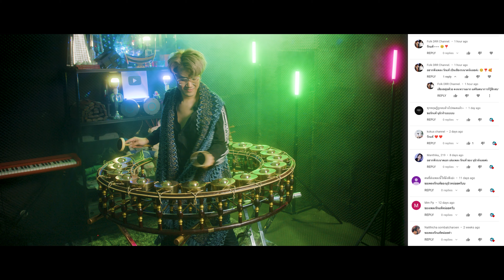รักแท้ - NuNew (เพลงจากละครคุณชาย) | ระนาดเอก (cover) | Fino the Ranad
ระนาดเอก cover ในเพลง รักแท้ ของ นุนิว ชวรินทร์ (NuNew) เพลงประกอบละครเรื่อง คุณชาย เพลงนี้เป็นเพลงที่ประพันธ์เนื้อร้องและทำนองโดย พี่แอ้ม อัจฉริยา ดุลยไพบูลย์ ซึ่งมีเอกลักษณ์เป็นทำนองแบบไทย ๆ ที่ไพเราะและจดจำง่าย จึงเหมาะกับการนำมาทำเป็นเวอร์ชั่นดนตรีไทย และประกอบกับการเรียกร้องจากชาวเดอะระนาดหลาย ๆ คนที่อยากให้ทำเพลงนี้ โน่ก็เลยทำเวอร์ชั่นระนาดเอกนี้มาให้ทุกท่านฟังกัน โดยได้ใส่เอกลักษณ์ความเป็นระนาดเอกแบบไทย ๆ เข้าไป ผสมกับเสียงฆ้องวงใหญ่ที่ทำให้ดูมีมิติและช่วยทำให้เสียงทำนองของระนาดเอกดูใสกังวาลมากขึ้น จะเป็นอย่างไรลองรับชมรับฟังกันนะครับ และอย่าลืมคอมเมนต์ ไลก์ แชร์ และกดติดตามเป็นกำลังใจให้ Fino the Ranad ด้วยนะครับ

"ตราบใดที่เธอยังรักฉันก็จะรักแค่เธอ
คำว่ารักของฉันนั้นมีเอาไว้ให้เธอ
เมื่อชะตาชีวิตได้ขีดให้เราพบเจอ
จะกอดเธอไว้ให้นานเท่านาน"

สมัครสมาชิกช่อง Fino the Ranad (โน้ตและ backing track เพลงนี้ หรือเรียนระนาดเอกกับโน่) คลิก:

LINE ID: @finotheranad (LINE Official ผู้จัดการ)

กลุ่มเฟซบุ๊กคนระนาดเอก

อุปกรณ์ถ่ายทำ // Gear I use:

กล้องวิดีโอ:
Blackmagic Design Pocket Cinema Camera 6K Pro

จอมอนิเตอร์:
Blackmagic Design Video Assist Monitor

ต่อให้ระยะทางไกลเท่าไหร่ ก็ไม่อาจขวางทางของหัวใจ
ต่อให้ฟ้าที่ดูกว้างใหญ่ รักกว้างกว่านั้น

คำว่ารักไม่เคยแพ้อะไร ถ้าทั้งสองหัวใจยังเคียงข้างกัน
รักที่จบลง คงแค่เพียงเพราะรักกันยังไม่มากพอ

สิ่งเดียวที่ฉันจะยอมแพ้พ่ายก็คือเธอไม่ต้องการ
ถ้าเธอยังรักกันฉันไม่มีวัน จะเปลี่ยนหัวใจ

ฟ้าหรือดินจะขวางรักเราจะข้ามผ่านไป
ไกลแสนไกลเท่าไรหัวใจเราใกล้กว่านั้น
แม้ว่าคนทั้งโลกไม่อยากให้เรารักกัน
แต่ฉันเชื่อว่ารักแท้ไม่แพ้สิ่งใด

ตราบเท่าที่หัวใจฉันมีเธอ ไม่ว่าเราต้องเจอเรื่องใดๆ
แค่จับมือกันไว้เท่านั้นพอ

我会永远爱你
wǒ huì yǒng yuǎn ài nǐ
(ฉันจะรักเธอตลอดไป)